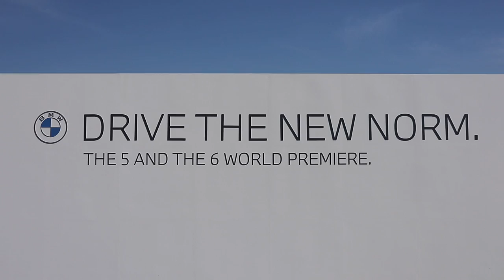[리플레이] BMW 5시리즈 & 6시리즈 그란투리스모 월드 프리미어 행사 (2/2)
2020년 5월 27일에 인천 영종도 BMW 드라이빙 센터에서 열린 BMW 5시리즈 & 6시리즈 그란투리스모 월드 프리미어 행사 후반부입니다.

- BMW 5시리즈 & 6시리즈 언베일링(제품 공개)
- 전시차 설명 및 국내 판매 모델 개요
- 행사 코멘터리